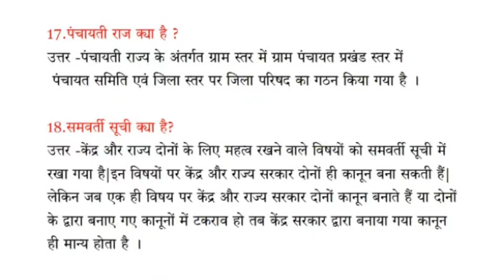पंचायती राज क्या है? समवर्ती सूची किसे कहते हैं?